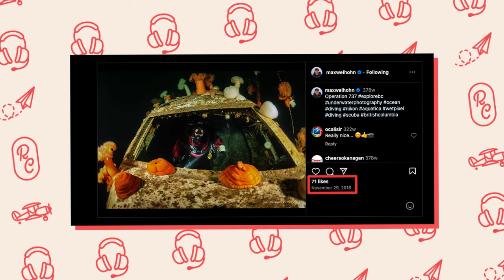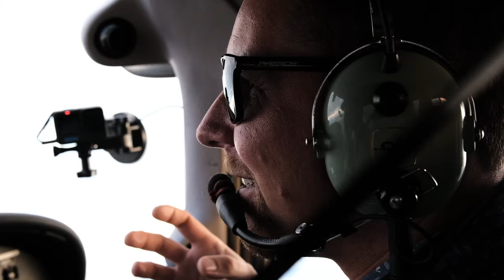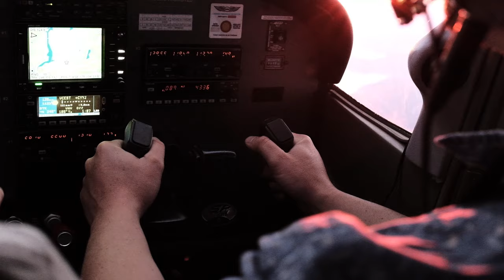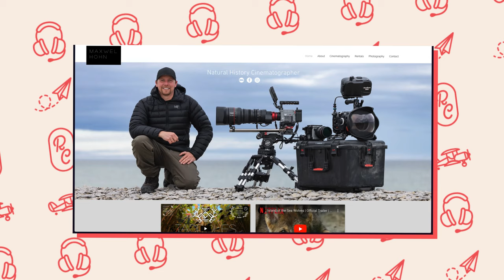Interviewing Diving Filmmaker Maxwel Hohn 10,000 feet ABOVE the Sea | Radio Chatter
Maxwel Hohn is a four-time Emmy-Award-winning underwater cinematographer. He started as a commercial diver, and combined his passion for film buy taking his camera... underwater. Now, you can find his work globally on Netflix, Apple TV, BBC, National Geographic, Disney, Discovery, and more. While Maxwel may spend a lot of his time away from land... can he handle being thousands of feet ABOVE sea level instead of below it?

Join Maxwel and I (Mat) as we navigate an evening sunset over Strathcona Provincial Park (on Vancouver Island) where we chat Diving, Maxwel's favourite Sea Life, and his journey from commercial diving to combining his passions to make films underwater.

Get to know your favourite guests better than you've ever known them, and see things from a whole new perspective.

Topics:

0:00​ - Intro
0:48 - How Safe Is Diving?
6:22 - Ever Had A Stressful Experience Under Water?
7:35 - Early Passions: Ditching Film School for Diving
12:33 - Combining Diving and Filmmaking
16:23 - Getting Started on Instagram + Tadpoles
19:48 - What's It Like Hanging Out with Sea Lions, Salmon, Orcas
22:34 - Freya + Shooting with Walruses
26:46 - Crazy Containers Maxwel Has Dove Inside of
31:00 - Did You Dabble With It
34:07 - Challenges of Filming Under Water
36:32 - Maxwel Flies

Thanks

- Youssef Toufik - your editing prowess is a game-changer and the speed that you bring is amazing. Anyone in need of post-production skills or brand strategy, I'd highly recommend Youssef

- Gurtej, thanks for coming up and making this work os well! I remember it was pretty smokey that day and I was worried the footage would be tough, but you effortlessly made everything come together. Thank you!

- Emily Johnston from Artio Design Co. for the insane visuals/creative branding (please check out for any design needs

- Maxwel, you're a legend!! Thanks a million for coming out and flying, you're seriously good at it and if you decide to ever trade the sea for the sky you'd have no problem picking up aviation :) I can't tell you enough how inspiring I find your story... it's so encouraging seeing you find success by combining the things that make you the most happy and it's a showcase for everyone of what's possible with creativity, determination, and patience. Can't wait to continue watching the stories you continue to capture and put out in the world - it feels like we'll be seeing your work on the big screen for decades to come :)

About:

Not for training purposes. Editing removes context – all radio calls are made, checklists complete, and aviation laws adhered to during production. Interview content is captured during non-critical phases of flight in uncontrolled airspace with very little air traffic while maintaining a vigilant traffic lookout and close listening watch on the radio. Safety first!

Mat Mosveen has been a licenced pilot since the age of 16, getting his start as a glider pilot (GPL). Today he has his commercial pilot licence (CPL) and an instructor rating on gliders.